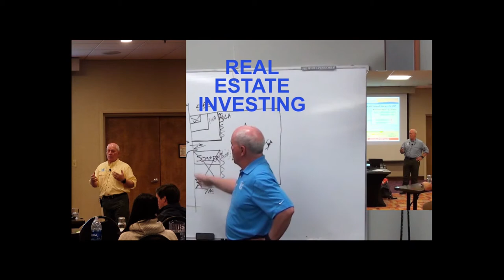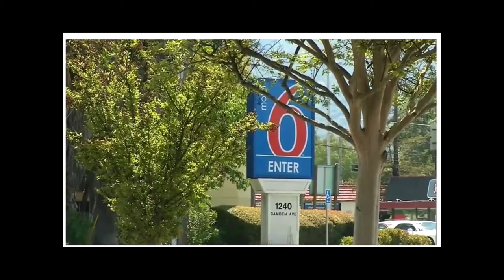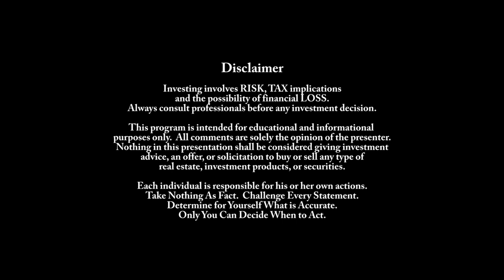Homeless in California - Project RoomKey or How to Lose $100,000,000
Hello, I'm Victor Jernigan and this is Serious Information About Real Estate. Today I'm talking about how to lose one hundred million dollars with a really noble goal. California and LA County specifically have the goal to help the homeless with a program called ProjectRoomKey where they're leasing hotel rooms for the homeless. And it is important to remember that a goal, no matter how noble, that is poorly planned and badly executed is still a failure. And that's what I'm going to talk about today. The failure of Project Roomkey.

From 2013: WELCOME TO 'THE JUNGLE': The Largest Homeless Camp In Mainland USA Is Right In The Heart Of Silicon Valley

From 2015: Santa Clara County Spends $520 Million a Year on Homeless

From 2019: - Exodus form the Jungle (the Jungle has been reoccupied multiple times after being cleared out in 2014)

County of Los Angeles - LAHSA - Project Roomkey Interim Housing Policies and Procedures